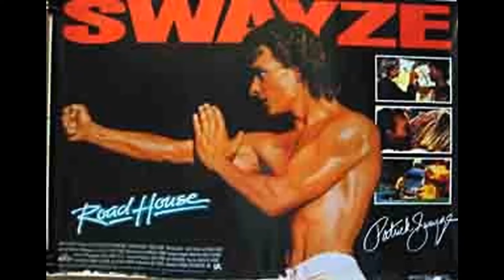Crazy Patrick Swayzes Widow Breaks Her Silence 15 Years Later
Greetings from Vintage Showtime Vault! Are you ready to embark on an epic voyage with our latest video, 'Crazy Patrick Swayzes Widow Breaks Her Silence 15 Years Later'? Get ready to uncover hidden treasures, encounter exotic wildlife, and explore the wonders of the world!